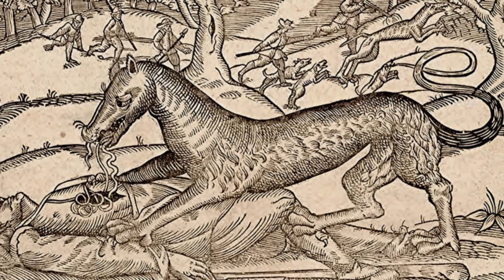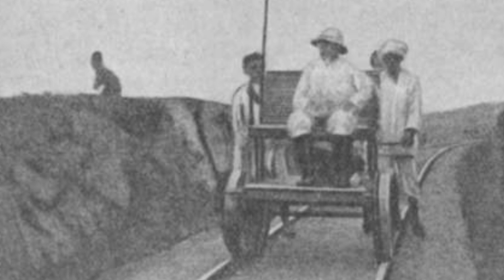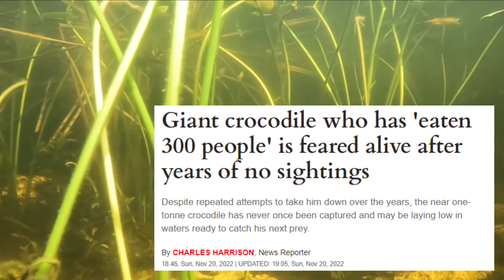Excalibur Exhumes: Killer Animals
Humans are not the only creature that can have a taste for blood. These are some of the legendary predators that have challenged mankind's supremacy on the food chain.
00:00 Intro
00:52 The King of Wolves
05:18 The Tsavo Man-Eaters
08:17 Gustave